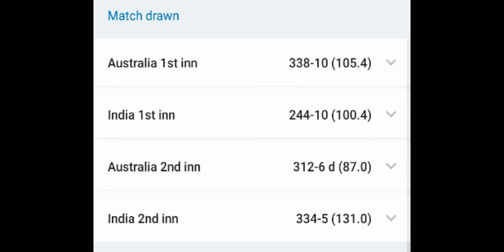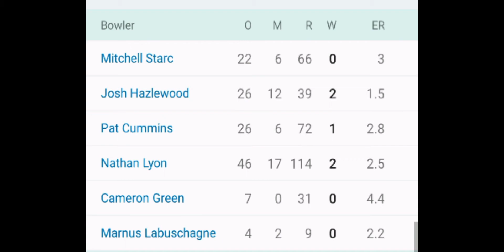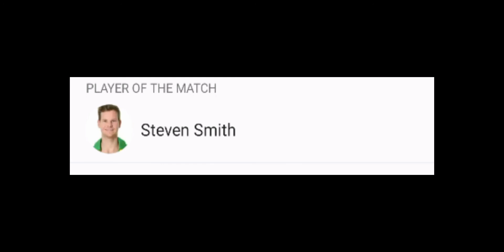Rishabh pant vs Australia full video | 3rd test highlights,